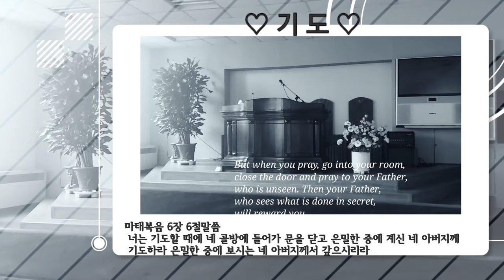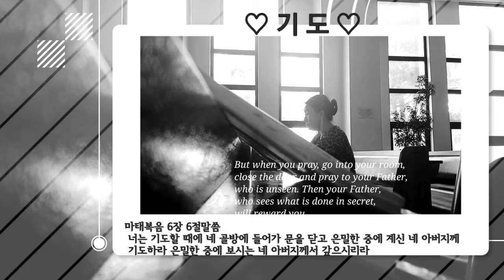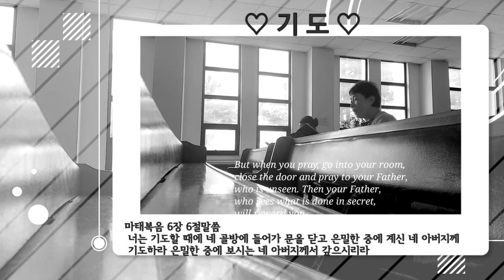골방기도 김냐윤배우와 함께 (마태복음6장6절말씀) The Prayer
♡ 기 도 ♡ The Prayer
- 김나윤뮤지컬배우와 함께
♡인생의 황혼이 깃들어서
♡주찬양하고 기도하며